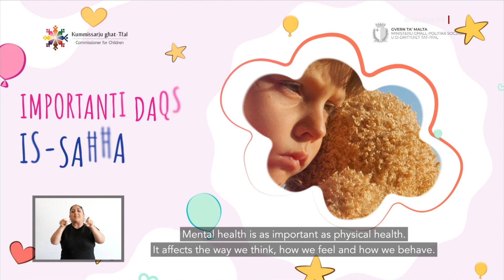GĦARFIEN AKBAR FUQ SAĦĦA MENTALI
ONE.COM.MT • Aktar kmieni llum, il-Ministeru għall-Politika Soċjali u d-Drittijiet tat-Tfal nieda numru ta’ filmati qosra biex joħolqu aktar kuxjenza fuq is-saħħa mentali hekk kif il-jum dinja b’rabta ma’ dan se jiġi mfakkar fl-10 ta’ Ottubru li ġej.B’mod partikolari ġie spjegat kif dawn il-filmati jindirizzaw l-importanza tas-saħħa mentali fost it-tfal.

L-Uffiċċju tal-Kummissarju għat-Tfal nieda sensiela ta’ filmati qosra bil-għan li joħolqu għarfien akbar dwar is-saħħa mentali fost it-tfal u l-adoloxxenti.

Dawn il-filmati ntwerew waqt konferenza tal-aħbarijiet nhar il-Ġimgħa filgħodu u huma intiżi li jgħinu mhux biss lit-tfal, iżda anke lill-ġenituri, biex jifhmu aħjar minn dak li jkunu għaddejjin uliedhom.

Waqt konferenza tal-aħbarijiet, il-Kummissarju għat-Tfal Antoinette Vassallo tkellmet dwar l-importanza ta’ relazzjoni b’saħħitha bejn il-ġenituri u l-ulied ħalli jkun hemm komunikazzjoni reċiproka, li tgħin lit-tfal ikunu komdi jaqsmu dak li għaddejjin minnu.

Fil-fatt, Sue Garcia, maniġer fi ħdan l-Uffiċċju tal-Kummissarju għat-Tfal, spjegat li dawn il-filmati se jintwerew fl-iskejjel Primarji u  Sekondarji tal-Istat u dawk indipendenti.

B’hekk dawn il-filmati se jservu ta’ mezz addizzjonali ieħor f’lezzjonijiet marbutin mal-iżvilupp personali u soċjali tat-tfal u l-adoloxxenti.

SUE GARCIA
MANIĠER, UFFIĊĊJU KUMMISSARJU TAT-TFAL

“Aħna għamilna tliet vidjows flimkien ma’ attivitajiet u riżorsi oħrajn, bħala tool kit għall-edukaturi biex noħolqu iktar għarfien fost it-tfal dwar is-saħħa mentali u nħeġġuhom jitkellmu dwar l-emozzjonijiet tagħhom u l-affarijiet li jkunu għaddejjin minnhom ħalli jekk ikollhom bżonn is-sapport u l-għajnuna mingħand il-ġenituri jew adulti oħrajn, ikunu jistgħu jfittxuha.”

Min-naħa tiegħu, il-Ministru għall-Politika Soċjali u d-Drittijiet tat-Tfal, Michael Falzon, qal li dawn il-filmati huma mod ċar ta’ kif nistgħu nwasslu messaġġ li jinftiehem mit-tfal u li jgħin wkoll lill-ġenituri jkunu viċin aktar t’uliedhom, għax b’dan il-mod jifhmu aħjar mġieba u attitudni li teħtieġ attenzjoni.

Falzon tkellem dwar il-ħidma Ministerjali fejn kontinwament issir ħidma biex jissaħħu d-drittijiet tat-tfal b’mod ħaj u li verament tinħoloq bidla tanġibbli. Il-Ministru semma l-liġi tal-protezzjoni tat-tfal, li tgħin lil dawk vulnerabbli, bla vuċi u li ħafna drabi jispiċċaw maqbudin f’kontroversji legali.

MICHAEL FALZON
MINISTRU

“Ara l-issue tas-saħħa mentali sfortunatament hi waħda li qed narawha dejjem tolqot aktar nies. Sfortunatament ukoll qed naraw li dejjem qed tolqot persuni ta’ età tenera u hawnhekk qed nipprovaw inwasslu messaġġ, l-ewwel nett inneħħu l-istigma li għad fadal u aktar minn hekk nuru li hemm nies lesti biex